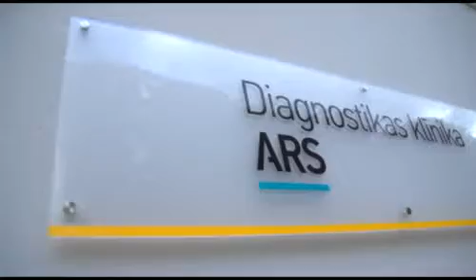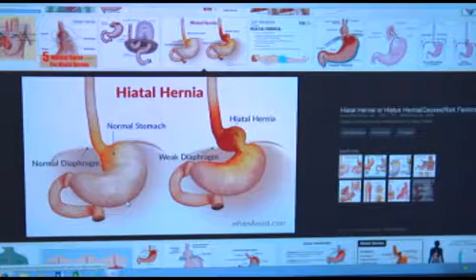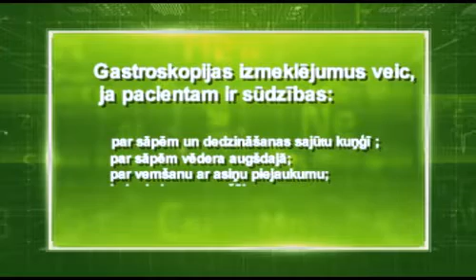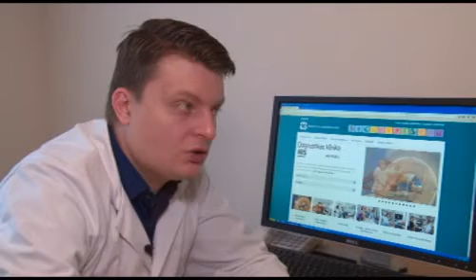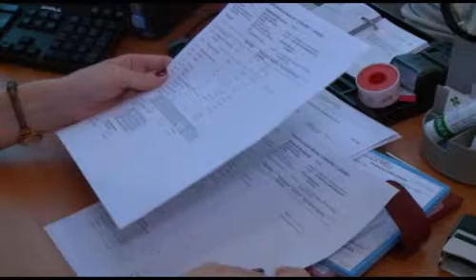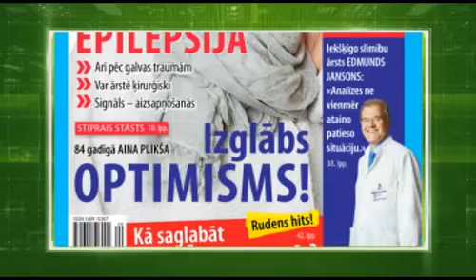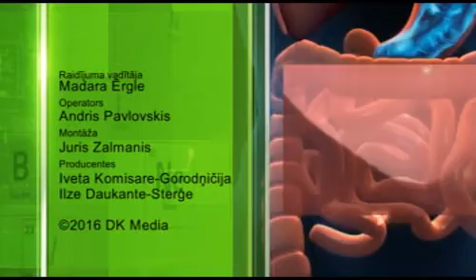Daudzpusīgais aktieris Mārtiņš Brūveris raidījumā "Laimīgs un vesels"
8.oktobra raidījumā "Laimīgs un vesels"
tikāmies ar Latvijas Nacionālā teātra aktieri Mārtiņu Brūveri.

Medicīnas sabiedrība ARS
adrese- Skolas iela 5, Rīga, Latvija